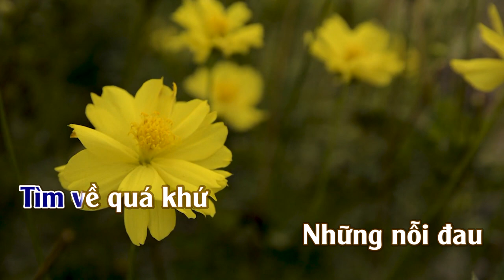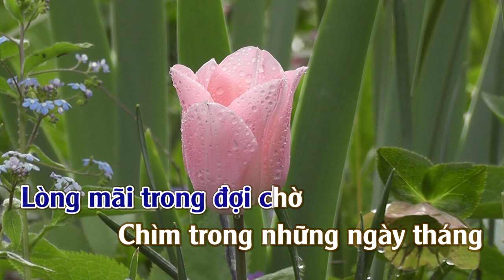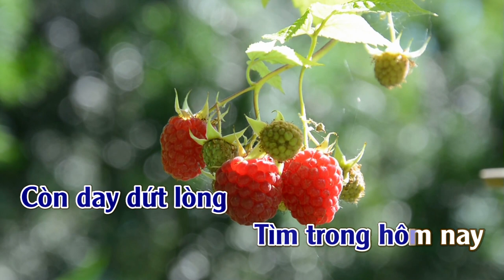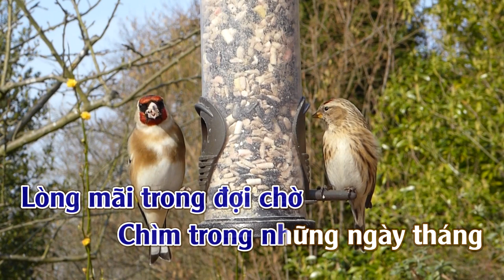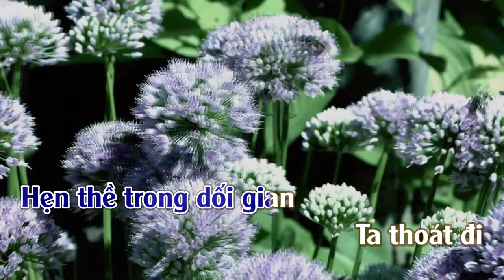Chơi Vơi l Karaoke | Tone | Nam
Chơi Vơi